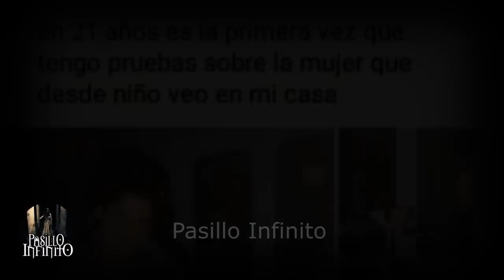TOP CASOS PARANORMALES que te Causaran Pesadillas vol.20 l Pasillo Infinito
Te presentamos un TOP CASOS PARANORMALES que te causaran verdaderas pesadillas.